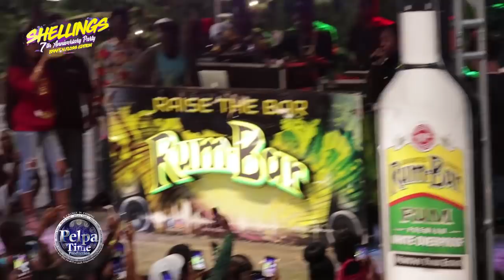TeeJay with the Fun's in the crowd interrupting, good set AT SHELLINGS ANNEX PLAZA GUY HILL